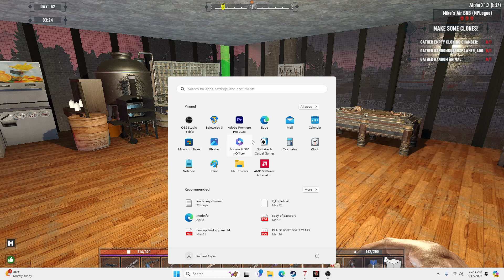AGE OF OBLIVION REVISITED *** EP 20 MOSTLY JUST UPDATE AND SHOWING TEX HER CITIES BELOW HER